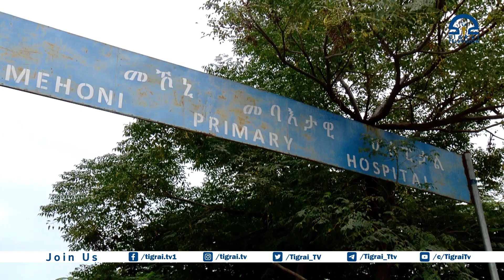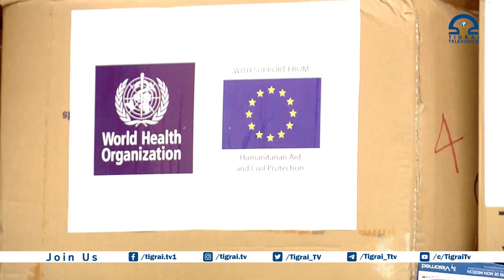የዓለም ጤና ድርጅት ለትግራይ ደቡባዊ ዞን 10 ሜትርክ ቶን መድሃኒት ሰጠ፡፡